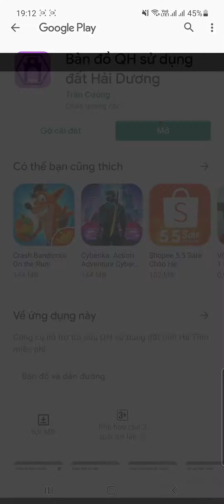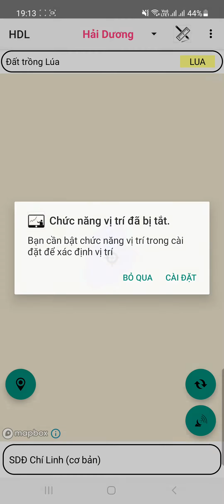Ứng dụng tra cứu QH SDĐ tỉnh Hải Dương trên điện thoại Android (link CHPlay)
- Hỗ trợ tra cứu quy hoạch sử dụng đất, kế hoạch sử dụng đất.
- Sử dụng công nghệ bản đồ nền của Mapbox.com trên các quy hoạch sử dụng đất đã được công bố
- Xác định vị trí hiện tại của người dùng trên bản đồ quy hoạch sử dụng đất
- Sử dụng 02 hệ tọa độ Kinh độ, Vĩ độ và hệ tọa độ VN2000
- Hỗ trợ chức năng thu phóng bản đồ, xoay Bản đồ theo trục Bắc Nam
- Tìm và đánh dấu địa điểm hiện tại theo tên
- La bàn điện tử (chỉ hỗ trợ thiết bị có chíp cảm ứng từ)
- Hỗ trợ tùy chỉnh các tham số tính chuyển
- Lưu và Hiển thị các điểm, miền diện tích theo Đối tượng, Dự án
- Thay đổi màu, ẩn hiện các đối tượng, điểm trong Dự án
- Lưu các miễn diện tích đã vẽ
- Xem , Sửa, Xóa, Tìm Điểm mốc
- Chức năng dẫn đường đến các đối tượng, điểm lưu
- Hỗ trợ chức năng vẽ lại tuyến đường khảo sát theo thời gian
- Hỗ trợ chức năng hiển thị các Style bản đồ từ mapbox.com
- Vẽ Điểm, Miền Đa giác; Đo Khoảng cách, tính Diện tích
- Xuất dữ liệu điểm thành các loại file .kml .gpx
- Hỗ trợ nhập dữ liệu điểm từ file .gpx
- Gửi và trao đổi dữ liệu của các điểm lưu
- Hỗ trợ các công cụ chuyển đổi giữa các hệ tọa độ